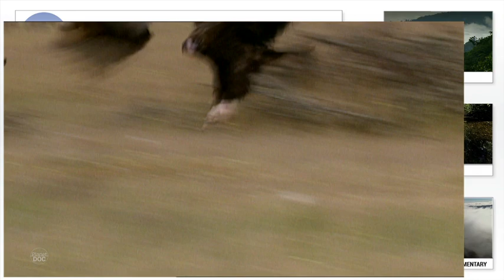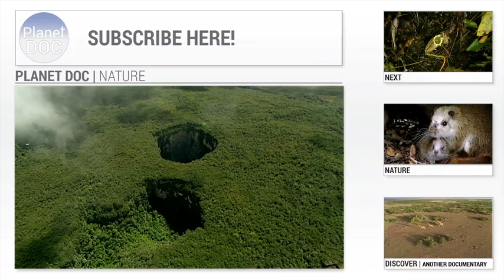Vulture's Feast | Nature - Planet Doc Full Documentaries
Nature documentary. In Montfrague National Park in Spain, attended the feast of vultures. It is the "cleaning" of the forest. Black and griffon vultures in a frantic alternate dispute. It is the dance macabre and creepy of the large winged scavengers.